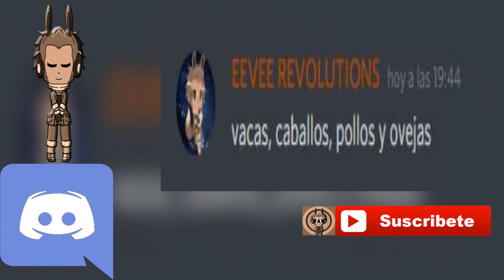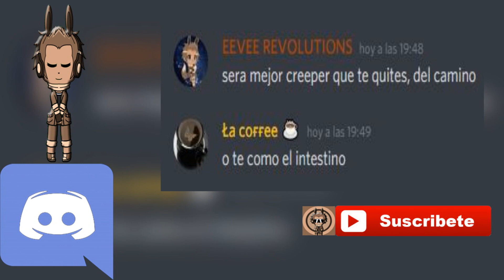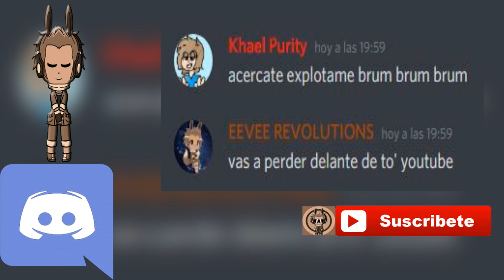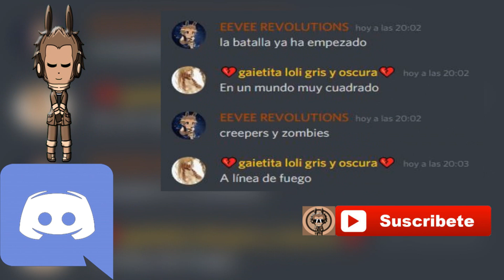CREEPER VS ZOMBIE (DISCORD MEME) | By EEVEE VOICE'S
Bueno eevee's, espero que les haya gustado mi onceavo video, si quieren ver mas canciones en colaboracion con el estilo de DISCORD MEME, dejarme en los comentarios que cancion quieren que haga y en mi server haremos la colaboracion :3 (OS LEO EEVEE'S)

QUIENES PARTICIPARON? R=

==EEVEE VOICE'S: Pero no dejo canal, ya que tecnicamente soy yo XD

==Tambien participo otro, pero ese no tiene canal :,3